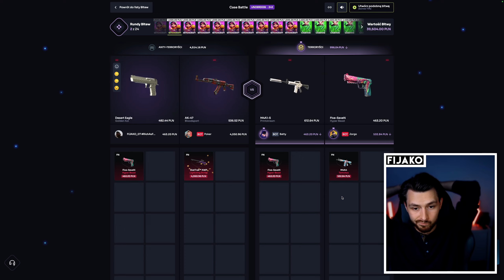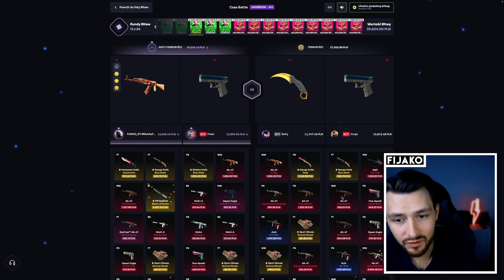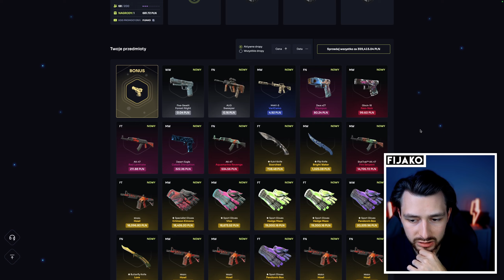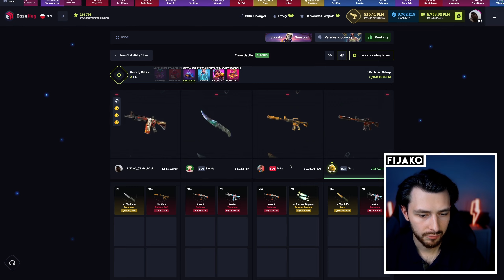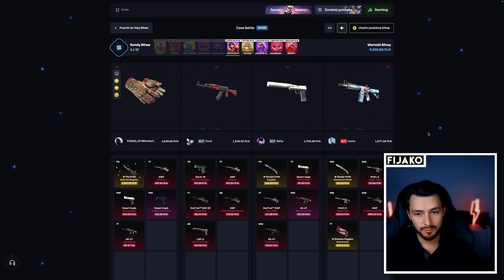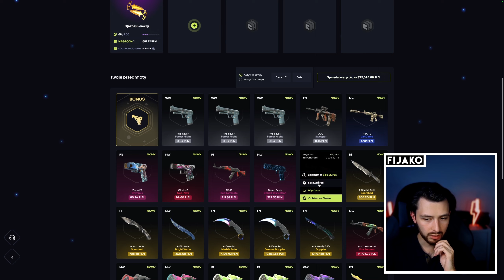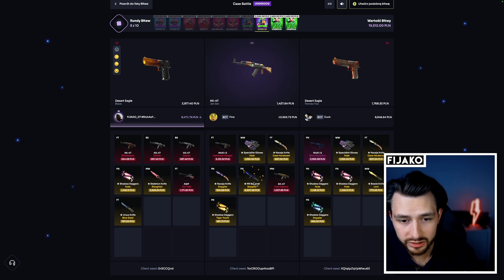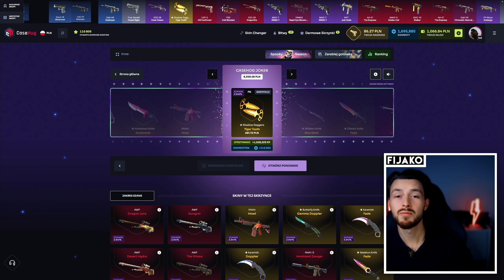WYGRYWAM WSZYSTKIE BITWY!